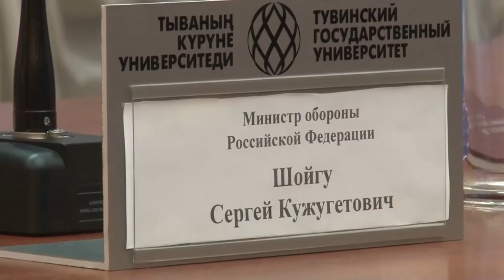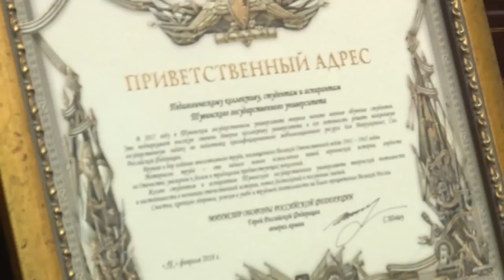Шойгу в Туве . Полная версия 2018